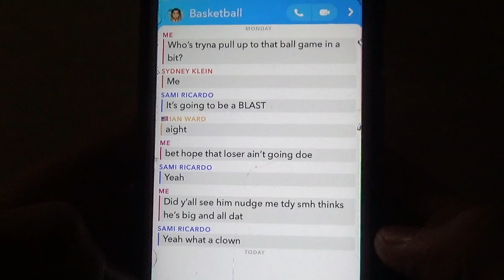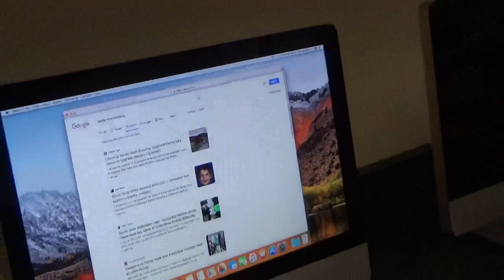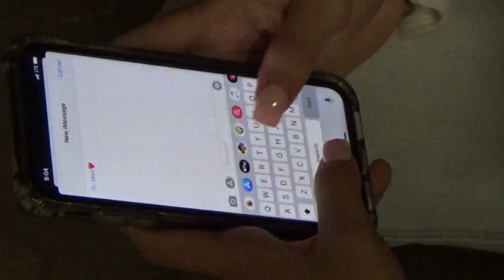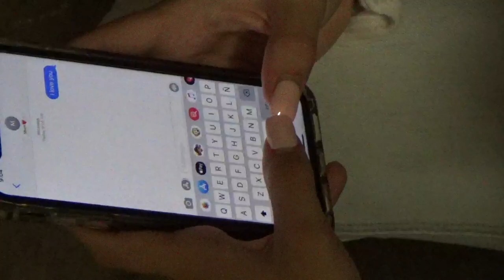suspense Sydney Klein